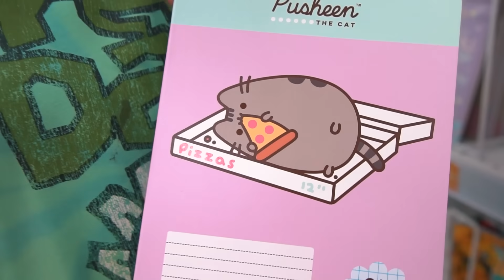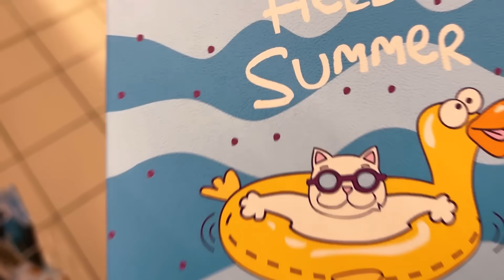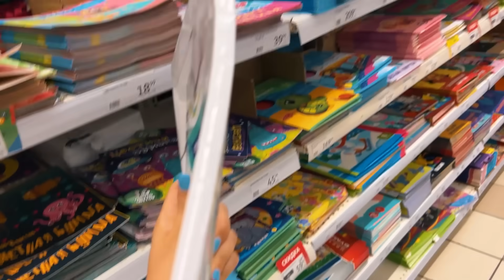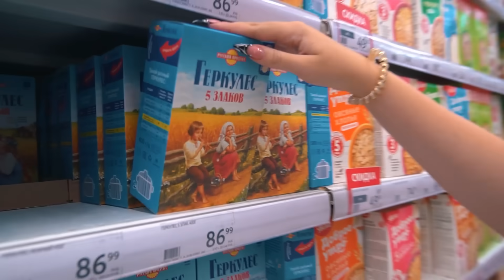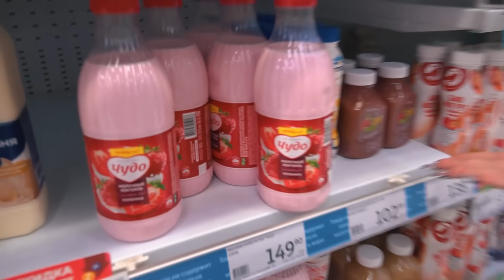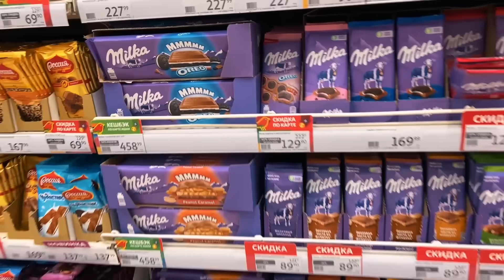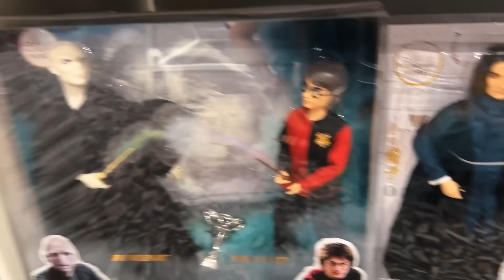СКУПАЕМ ВСЕ в ШКОЛУ и УНИВЕР ЧЕЛЛЕНДЖ! Наш бюджет не ограничен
Сегодня новая часть СКУПАЮ ВСЕ ЧЕЛЛЕНДЖ! Но на этот раз необычная, мы будем скупать все для универа и школы! Как всегда Наш бюджет не ограничен, кто что купил смотри в новом видео на канале Double Bubble!